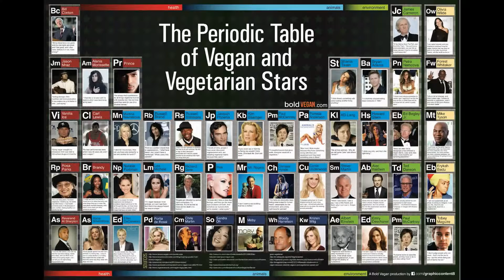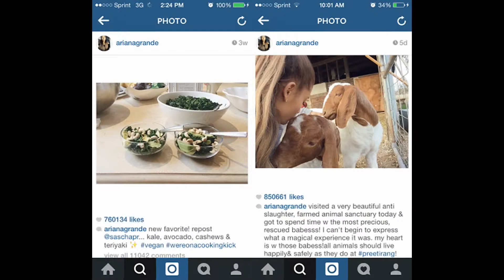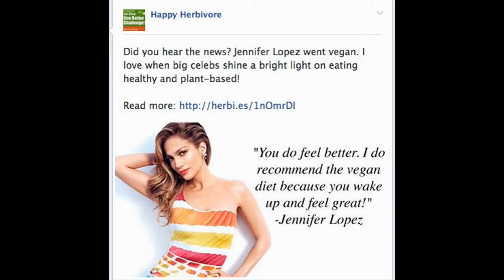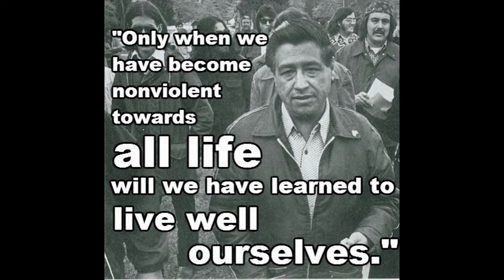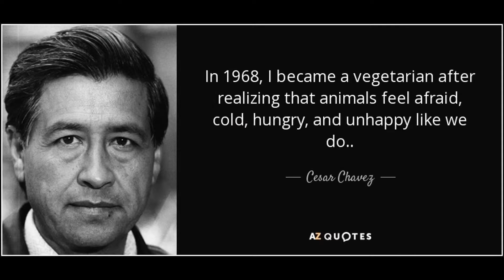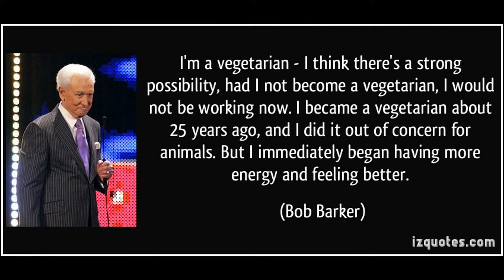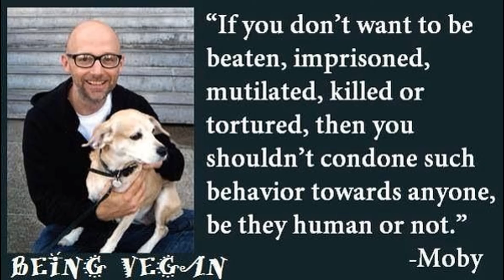Golden Globes Famous VEGAN Stars? Meryl Streep Trump Best Worst Dress Jimmy Fallon Ricky Movies PETA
***Im not a fan of celebrities, smut gossip or even movies - but do respect those who use a voice for GOOD!  They are nice, talented entertainers. FamousVeggie.com, Meatvideo.com (MUST SEE Factory-Farms), Meat.org, VeganBodyBuilding.com, VeganHealth.org (Dietitians), FURisdead.com (fur trim coat hoods and all cruel caveman animal skins), VegGuide.org, VegCooking.com etc